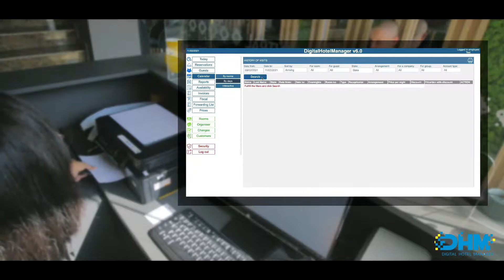Digital Hotel Meni